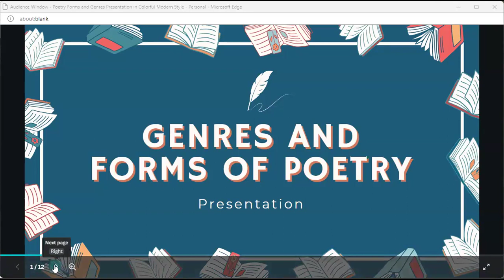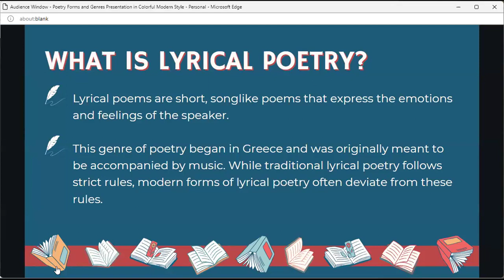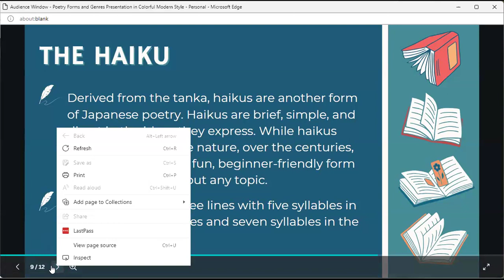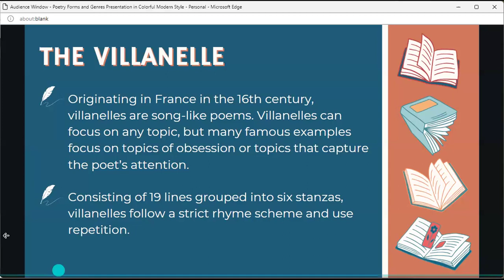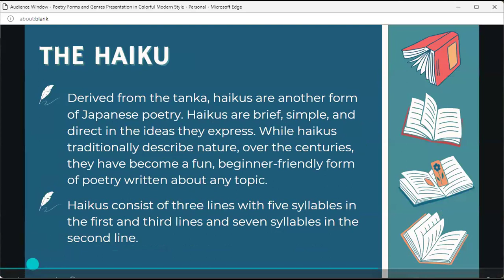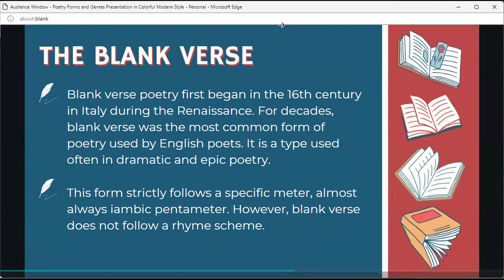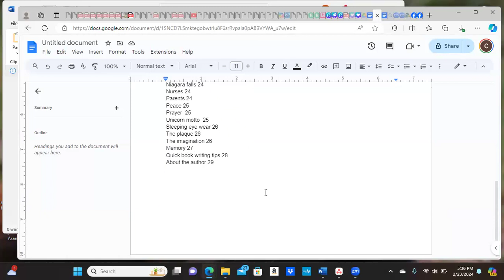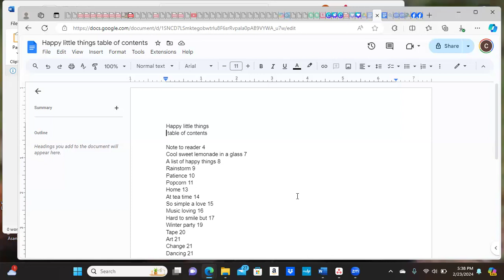Writing with a poetry outline